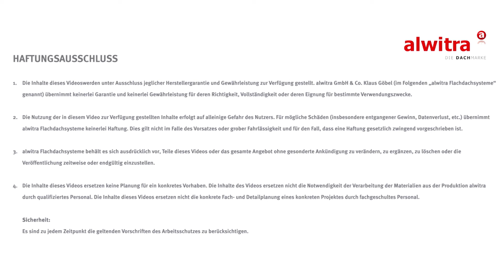Einbau von alwitra Tageslichtsystemen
alwitra Aufsetzkränze, alwitra Lichtkuppeln und alwitra DayLuxe window: In diesem Video zeigen wir Ihnen den Einbau von alwitra-Aufsetzkränzen, Lichtkuppeln und dem DayLuxe window.